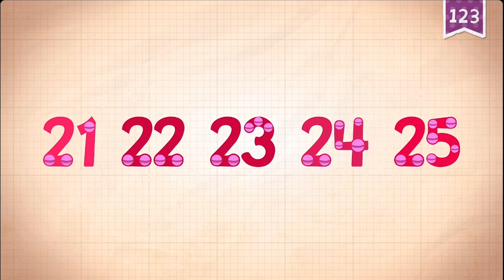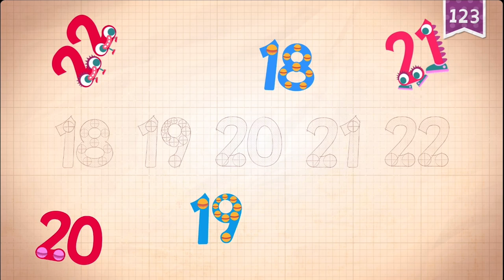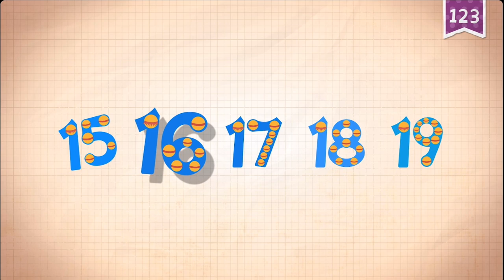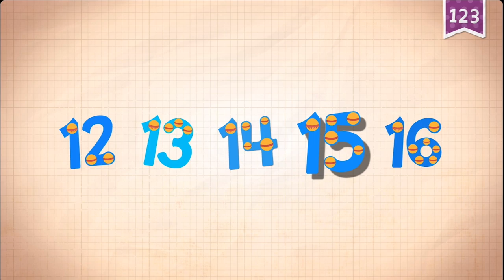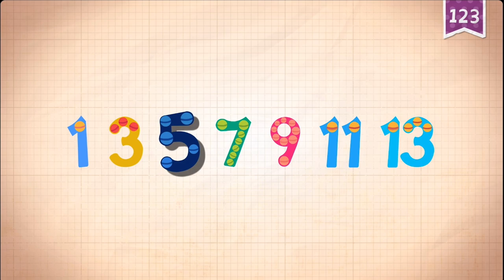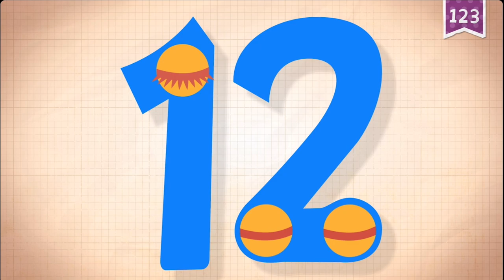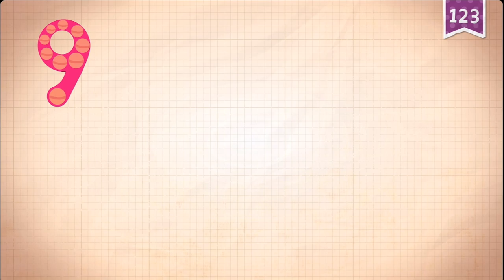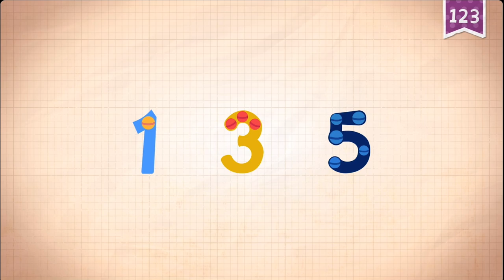25-5 I LOVE NUMBERS (ENDLESS NUMBERS) 123